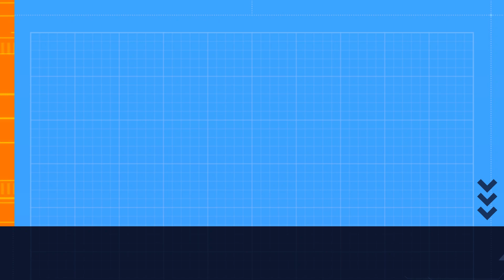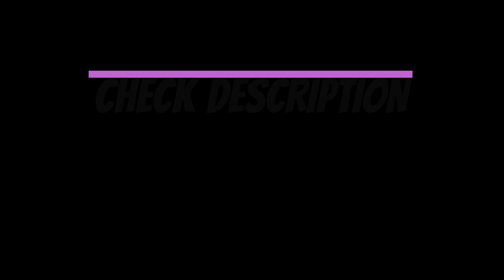PvZ 2 New Version 10.2.2. Official Update Download. New Plants Bun Chi Max Gameplay.@8bpwitharqum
Assalamualaikum Friends
Please
SUBSCIBE           THIS             CHANNEL

More Interesting Videos Waiting for You
1:All |Max Mastery Plants| Level 200! Vs All Dr Zomboss of 11 Worlds. PvZ 2 Fight With Dr Zomboss
3:Mastery Level 200!.All Plants Mastery level In Plants Vs Zombies 2 in |Modern Days |Zombies Gameplay